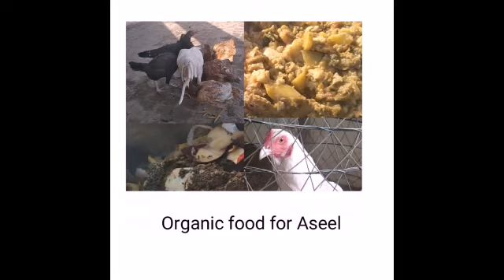Murgi Palay Ghar Per Asani Kay Saat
Asalam o alakom

Sharing daily routine how we care about our

 birds and what kind of feed you can give to

 your hens for good health and without any

 cost.